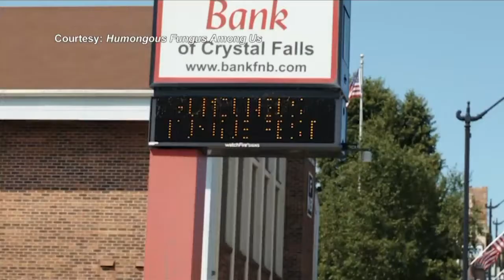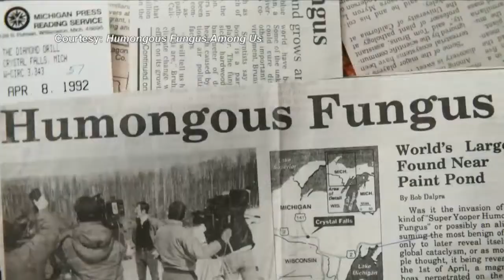HUMONGOUS FUNGUS FEST IS RIGHT AROUND THE CORNER